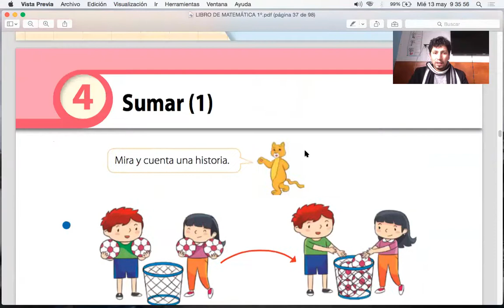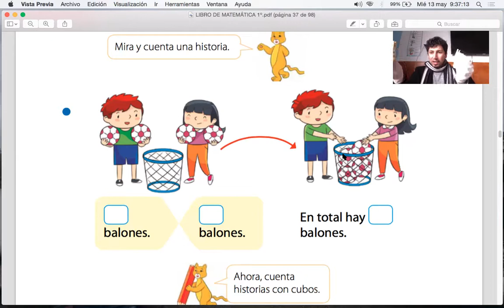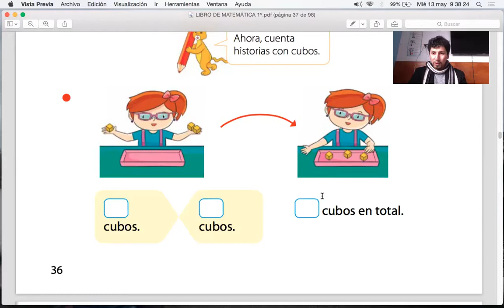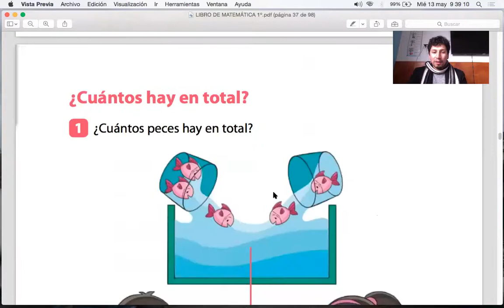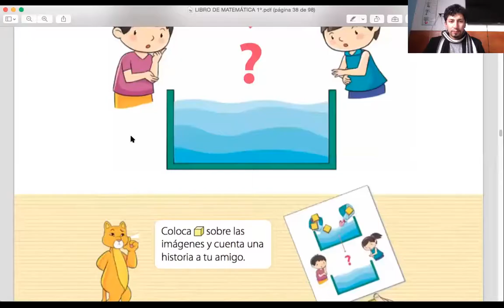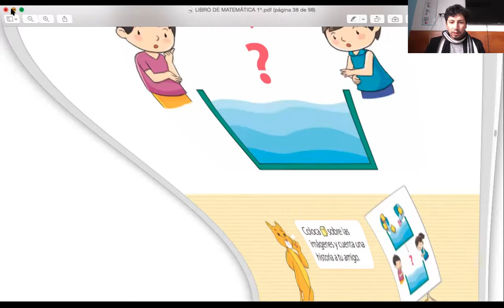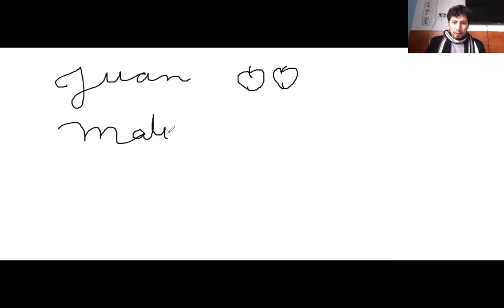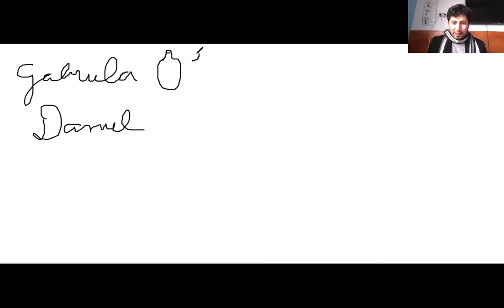Clase de matemática 1º (Acción de sumar)